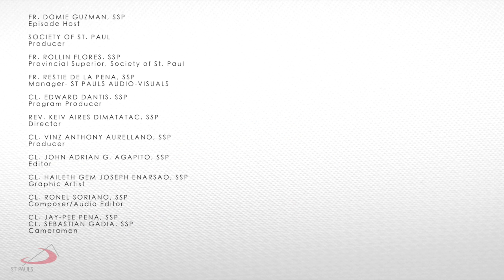June 1, 2020 | Gabay Sambuhay | Kapistahan ni Maria, Ina ng Simbahan